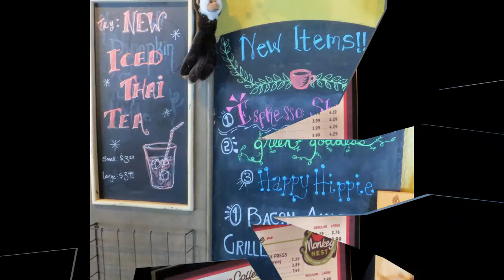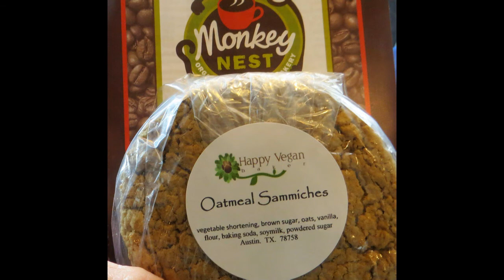Monkey Nest Coffee in Austin Tx